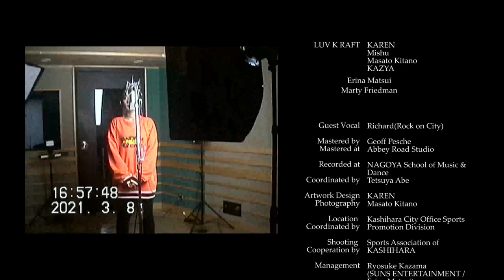【1000人出演】地域の絆で完成した『Beautiful Days』～飛鳥FC公式応援歌～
奈良県橿原市のサッカーチーム【ポルベニル飛鳥】公式応援歌

Beautiful Days / LUV K RAFT × 松井 絵里奈 feat. Marty Friedman

飛鳥FC オフィシャルアンバサダーの 松井 絵里奈 ＆ LUV K RAFTのスペシャルコラボ！
Guest Vocalに、「秘密のケンミンSHOW 極」のEDテーマを担当した、Richard ( Rock on City (RockonCity ) ) が参加！
Additional Musicianに、世界的ギタリスト Marty Friedmanを迎え、豪華な応援歌が遂に完成！！

Mastered by Geoff Pesche
(Mastered at Abbey Road Studios)